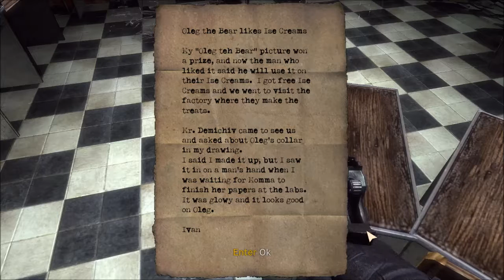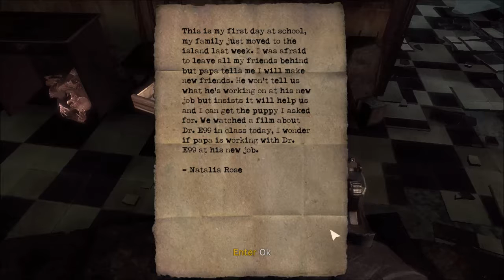Singularity - Katorga 12 Victims by an E99 Explosion Part 3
Welcome back to Singularity, in this video we faced the consequences of the E99 explosion, lot of dead body everywhere, who survived the explosion they drastically mutated to a monster.